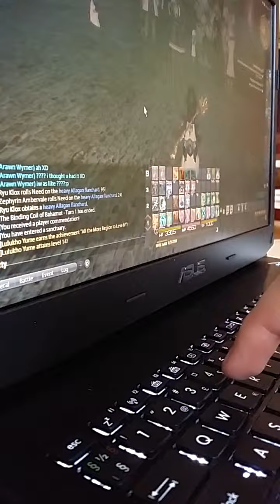Ffxiv shadowplay bug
If I run Nvidia Shadowplay on my ASus G750 with a Nvidia 880m, the keyboard stops responding. Only happens with FFXIV. Goes away when i turn of shadowplay again. Having shadowplay on makes FFXIV unplayable for me.